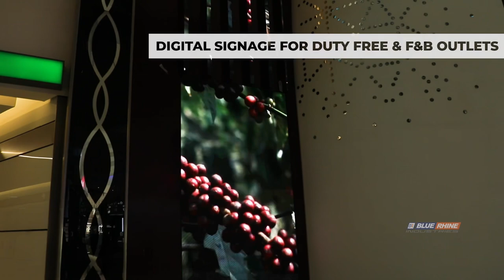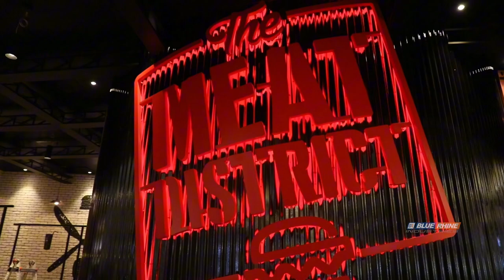ABU DHABI INTERNATIONAL AIRPORT TERMINAL A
The wait is finally over! Congratulations to the Abu Dhabi International Airport team on the grand launch of Terminal A! 🌟 We're thrilled to have been part of this monumental project, delivering cutting-edge static and digital signage solutions for 21 retail stores and 6 F&B outlets.

Our video unveils a symphony of design with double curved LED screens. Our 11-square-meter masterpiece, a custom P6mm pixel pitch double curved LED screen, and LED strips takes center stage, showcasing the seamless blend of technology and architecture.

But that's not all – we've transformed spaces with
✅ LCD screens & Video Walls ✅ 70m long LED Ticker screen ✅ Animated lighting ✅ Decorative Claddings ✅ Audio Systems

Dive into the future of airport aesthetics with this captivating video! ✈️🔝